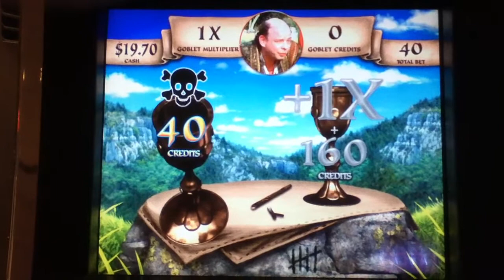THE PRINCESS BRIDE Penny Video Slot Machine with VIZZINI BONUS Las Vegas Strip Casino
THE PRINCESS BRIDE has Wallace Shawn as Vizzini in his Bonus.